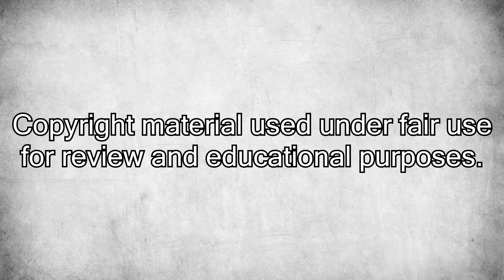Hitman: Blood Money [Game Review]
My review of "Hitman: Blood Money", the 2006 action stealth game developed by IO Interactive and published by Square Enix.